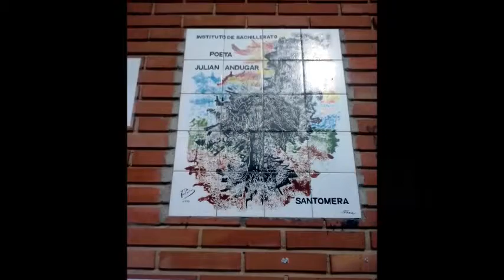Objetorxs a la LOMCE ¿Qué hacer? - El debate (y V)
01/04/2014
Santomera - Murcia - España - Spain
Está pasando...